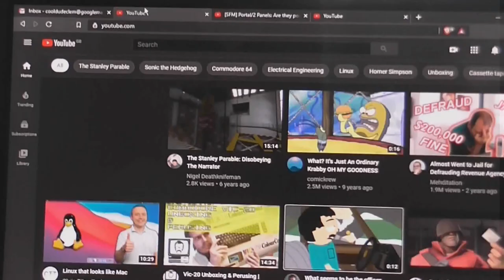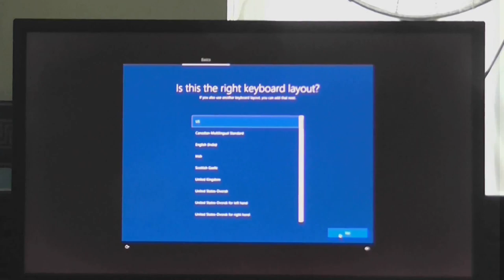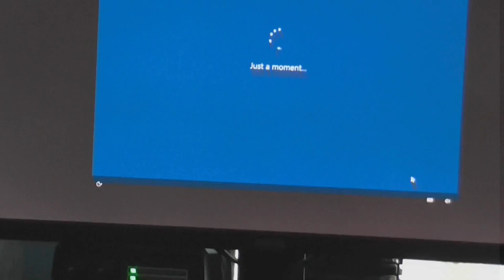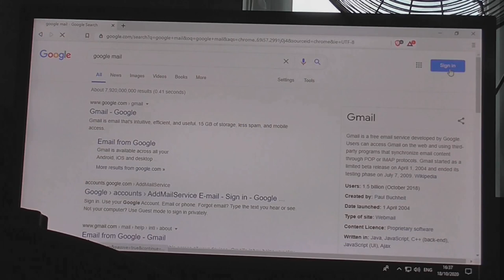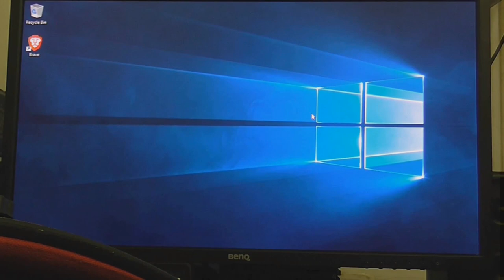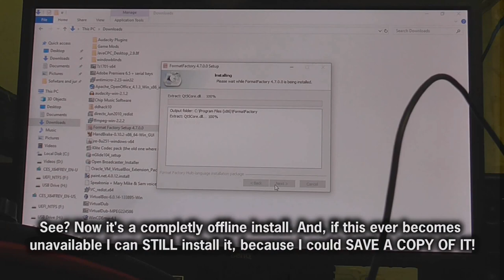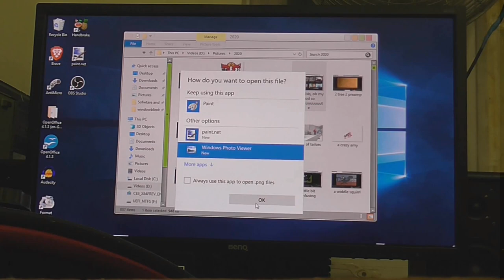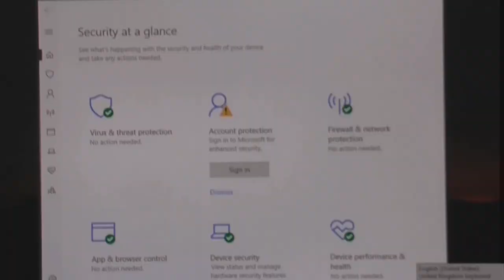Installing Windows 10 LTSC!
Welp, I've f*cked up my current Windows 10 install enough that i think a re-install is in order, but this time I'm going to install and test the GOOD version of Windows 10, the version that does not need de-bloating. then I'm going make it look good.

If you get bored feel free to skip to any of these timestamps:

0:00 intro
1:59 getting it ready to boot from the USB
2:53 now booting from USB
3:00 installing LTSC
5:47 answering the usual barrage of questions Windows asks during install
7:27 finally installed
8:35 installing Brave browser
11:45 hunting around trying to find the dam sound control panel
12:59 honesty
14:35 installing an even better start menu
15:40 installing K-Lite Codec Pack
15:35 installing Format Factory without letting bundle-ware in
18:00 a TTS blast from the past
18:31 installing Stardock WindowBlinds and turning the annoying sounds off
20:06 making folders look good
20:31 getting the old photo viewer back
21:44 almost done
22:48 playing some Simpsons hit 'n' Run!

Also, this is the last time I'm using mjpeg, it just causes too many issues making the video look all washed out.